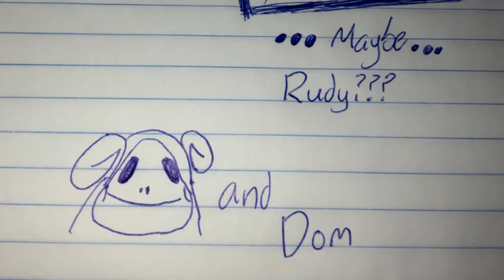Pietro did this (ACNH Villager Hunt)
Pietro, the dashing devil himself, is at it again with his Loki-like, mischievous tricks. Me, being the loser I am, try to hunt him down with nook miles tickets to see if I can scoop him up, guess you'll have to watch the entire video to find that out, huh?